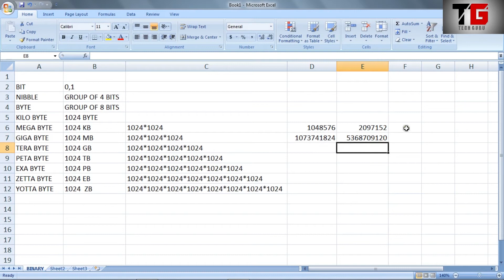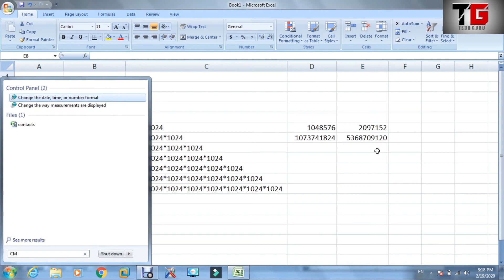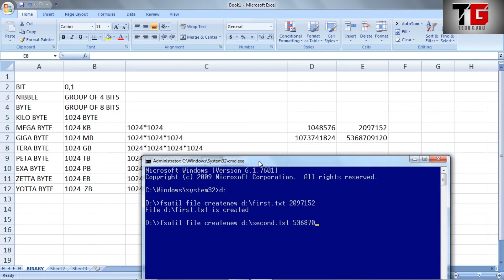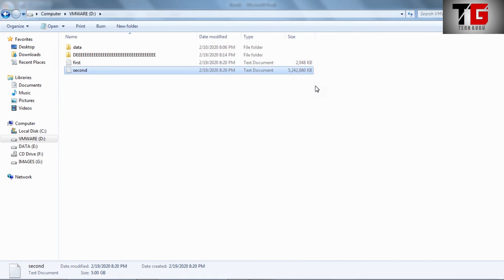How To Create a Dump Fixed File Size In Hindi By Deepak Sood | Tech Guru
This video help to perform any practical like storage, Quota, Dump file, ntfs conversion etc.
This channel will give a wast knowledge all about IT knowledge.
Also hit bell icon for more updates